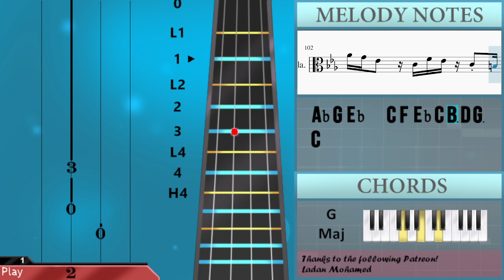How to play Basics in Behavior (Blue) (Baldi's Basics Song) on Viola (Tutorial)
Comment and let us know how the videos have helped you. It keeps us going! :)The easiest way to learn how to play Basics in Behavior (Blue) (Baldi's Basics Song) by The Living Tombstone ft OR3O on the viola. It's a viola tutorial for Basics in Behavior (Blue) (Baldi's Basics Song) by The Living Tombstone ft OR3O.

EasyViolaLesson teaches you to play the your favorite instrument, through easy and simple animation so that you too can learn how to play Basics in Behavior (Blue) (Baldi's Basics Song) by The Living Tombstone ft OR3O on the viola easily. A viola tutorial with visual animation graphic.

Chords of Viola arrangement:
C Min   Eb Maj   F Min   Bb Maj   Eb Maj   C Min   F Min   Eb Maj
F Min   G Maj   C Min   G Min   F Min   Bb Maj   Eb Maj   C Min
F Min   Eb Maj   F Maj   G Maj   C Min   G Min   F Min   Bb Maj
Eb Maj   C Min   F Min   Eb Maj   F Maj   G Maj   C Min   Eb Maj
Ab Maj   C Min   F Min   Eb Maj   F Maj   G Maj   C Min   Eb Maj
Ab Maj   C Min   F Min   Eb Maj   Ab Maj   G Maj   Ab Dom 7
G Dom 7   G Dom 7   C Min   Eb Maj   F Maj   Eb Maj   Ab Dom 7
G Dom 7   C Min   Eb Maj   F Min   Bb Maj   Eb Maj   C Min
F Min   Eb Maj   F Min   G Maj   C Min   Eb Maj   F Min   Bb Maj
Eb Maj   C Min   F Min   Eb Maj   F Min   G Maj   C Min   G Min
F Min   Bb Maj   Eb Maj   C Min   F Min   Eb Maj   F Maj   G Maj
C Min   G Min   F Min   Bb Maj   Eb Maj   C Min   F Min   Eb Maj
F Maj   G Maj   C Min   Eb Maj   Ab Maj   C Min   F Min   Eb Maj
Ab Maj   G Maj   Ab Dom 7   G Dom 7   G Dom 7   C Min   Eb Maj
F Maj   Eb Maj   Ab Dom 7   G Dom 7   G Dom 7   C Min   Eb Maj
F Maj   Eb Maj   Ab Dom 7   G Dom 7   F Min   G Maj   C Min
G Maj   Eb Maj   A Min 7 b5   F Min   Bb Maj   Eb Maj   Bb Maj
Ab Maj   C Dom 7   F Min   G Maj   C Min   G Maj   Eb Dom 7
Eb Dom 7   F Min   Bb Maj   Eb Maj   Ab Maj   A Dim   B Dim
Ab Dom 7   G Dom 7   G Dom 7   C Min   Eb Maj   F Maj   Eb Maj
Ab Dom 7   G Dom 7   C Min   Eb Maj   F Min   Bb Maj   Eb Maj
C Min   F Min   Eb Maj   F Min   G Maj   C Min   Eb Maj   F Min
Bb Maj   Eb Maj   C Min   F Min   Eb Maj   F Min   G Maj   C Min

Melody notes of Viola:
Bb3 C4 C4 G3 Bb3 C4 Eb4 C4 Bb3 C4 G3
Ab3 C4 Eb4 D4 Eb4 Bb3 C4 G3 Bb3 C4 Eb4 G4
Ab4 G4 Eb4   C4 F4 Eb4 C4 Bb3 C4 Eb4 G4
Ab4 G4 Eb4   Bb3 C4 D4 F4 G4
G4   F4   Eb4   D4   C4   Bb3   G3
Ab3   C4   Bb3   F3   G3   C4   Bb3   Eb3
F3   Ab3   Eb4     G3   Bb3   Eb4
A3   C4   Eb4     B3   D4 G4 F4
Ab3   Eb4   D4   C4   Bb3   C4   G3   Gb3
F3   Ab3   C4   Bb3   G3   C4   Bb3
Ab3   C4   Bb3     B3   D4 G4 F4
G4   F4 G4     Bb4   G4 F4   Eb4
G4   F4 G4     Bb4   Ab4 G4   Eb4
F4   G4 Eb4     C4 F4 Eb4   C4 Bb3
F4   G4 Eb4     C4 F4 Eb4   D4 C4   B3
G4   F4 G4     C5   Bb4 F4   Eb4
C4   D4   Eb4   F4   G4   Eb4
C4   D4   Eb4   G4   F4   G4 F4     D4
Gb4                   Gb4   F4 Eb4
B3       C4       D4     Eb4   D4
G4   Bb4   G4   F4   F4     G4   F4
F4   Eb4 C4           Bb3 C4   Eb4
Gb4                   F4   Eb4   C4 G4
F4               G4
G4   Bb4   C5   Bb4   G4     F4   G4
Gb4                   F4   Eb4   B3 Gb4
G4   F4               G4
Eb5